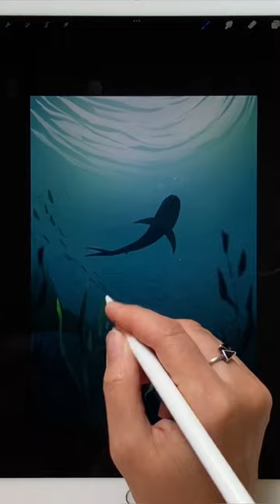Underwater illustrations with my own brushes and stumps.